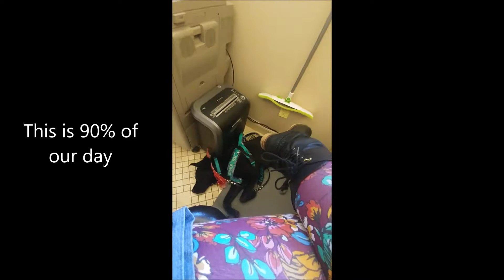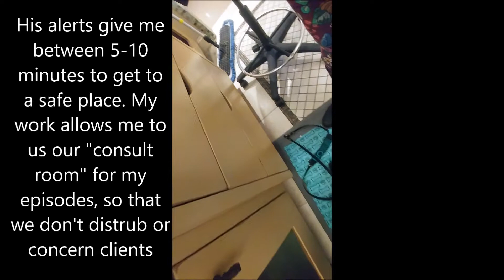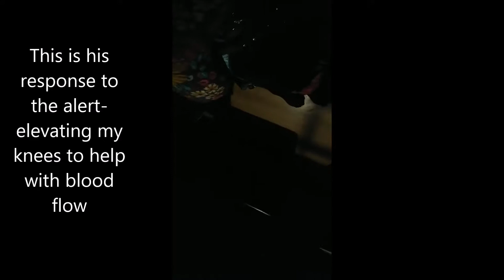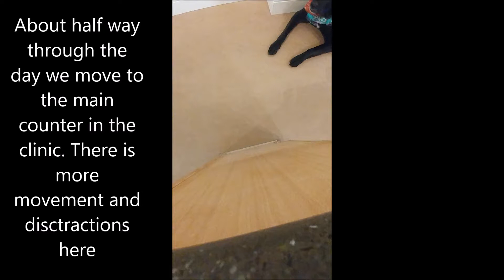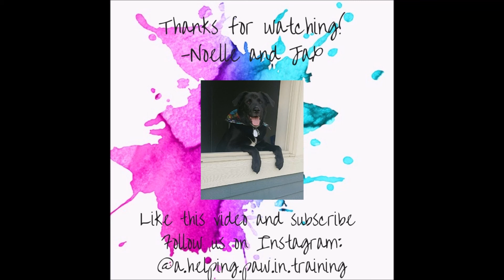Service Dog Alerts At Work! ll A day in the life of a service dog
We hope this gave a glimpse into what working a job with a service dog looks like (it's actually pretty boring). We as a team are extremely lucky to work where we do and to get to be in an environment that is so accommodating to us, it has been a long process for us to get to this point. The video is silenced to protect the privacy of the clients at my workplace, and only portrays one of the two jobs that I as a handler work for.

Jax is a service dog trained for medical alert, behavior interruption, and lots of other tasks that help make my  life with my disabilities more independent and normal. He is a two year old, rescue lab mix, and has been training with me for about a year and a half. We believe in personal space and privacy, and just because we don’t share something doesn’t mean we don’t experience it. Not all disabilities are visible and not all heroes wear capes. We believe that each handler, service dog, and team are extraordinary and successful in their own way.